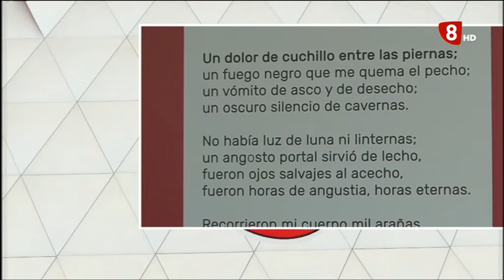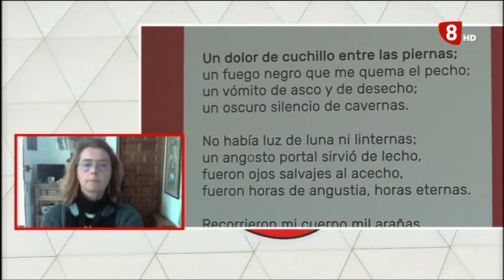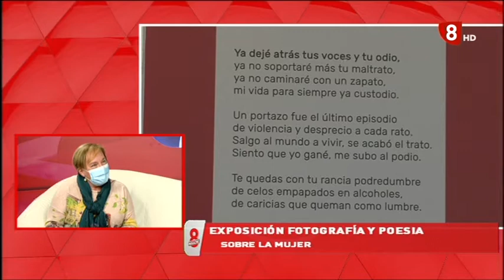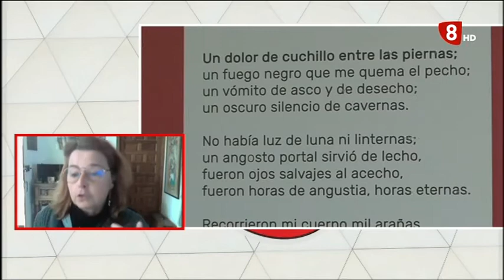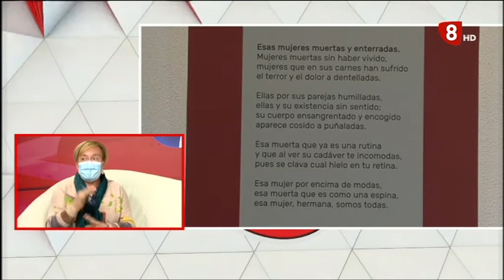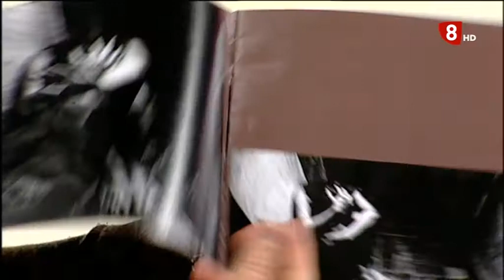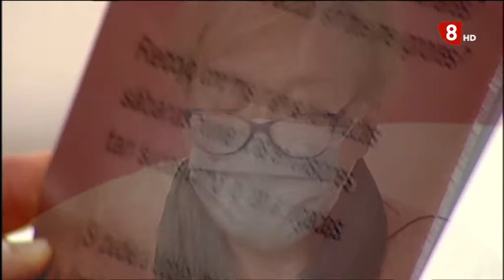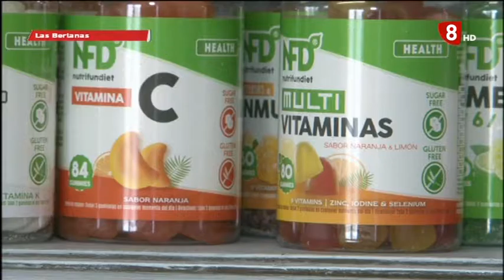8 MAGAZINE ÁVILA 17-3-2021